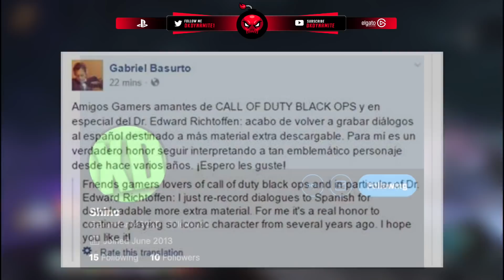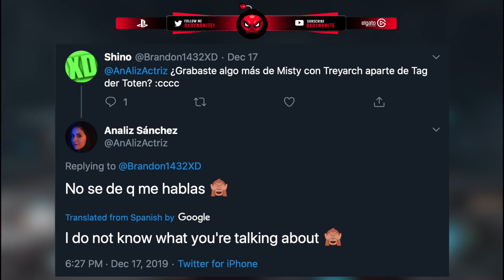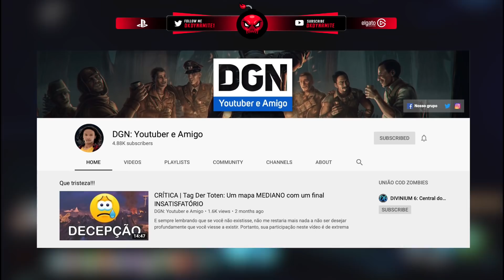Zombies Chronicles 2 TEASED By Misty Voice Actress | Black Ops 4 DLC 5 Hints & Playable Victis Crew!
Tweet From Analiz Sanchez About Misty!

Check Out My Recent Video! [ Black Ops 4 Year 2 Christmas Event & Playlists! Zombies Chronicles 2 Possibly Coming To Black Ops 3 Instead?!

The Best Source For The Latest Zombies Guides, Leaks & More!

Hit Up My GFX Designer (Fajarty) Over On Twitter For Some Amazing Thumbnails, Rebrands & More For A Great Cost!

                                           💣 ~dkdynamite~ 💣